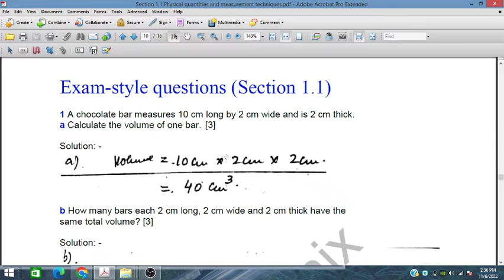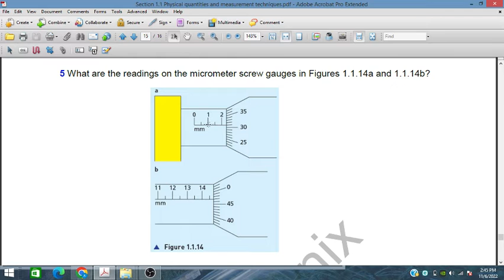Physical Quantities n Measurements - Exam Style Question Sec 1.1, IGCSE & O level, Physics 5054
For Cambridge Students Learning